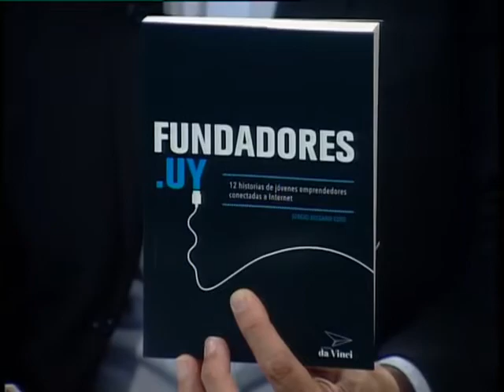Punto Tecno / Canal 20 / 21.10.14 / Fundadores.uy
Gerardo Sotelo conversa con Sergio Delgado, editor del libro "Fundadores.uy", que recopila 12 historias de jóvenes emprendedores conectados a Internet.